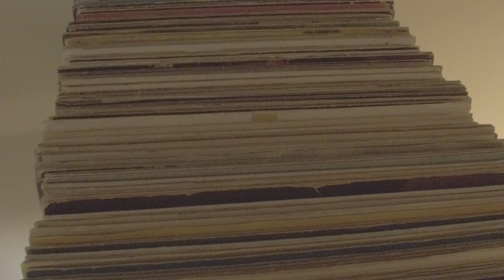ADZ VINYL RECORDS DJ 7